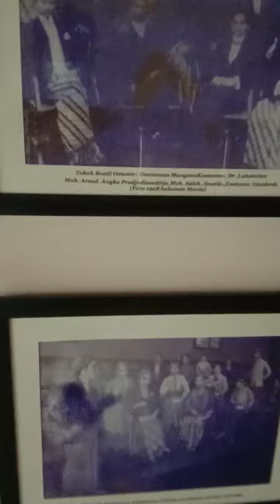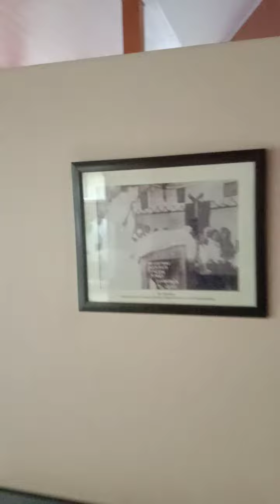makam Dr.Soetomo Surabaya